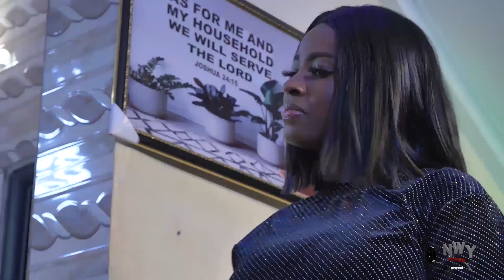ENYI MY LOVE (SEASON 7&8) - Frederick Leonard, Zubby Michael, Ella 2023 New Movie